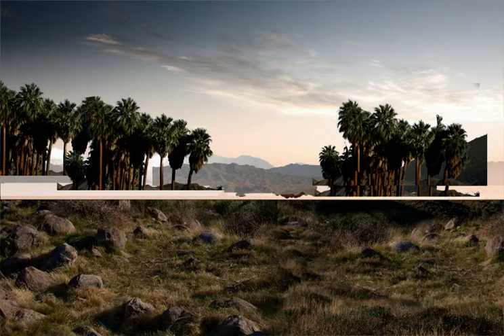Retouch Case Study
Steps to achieve the final image.